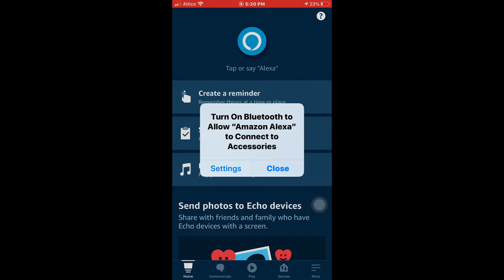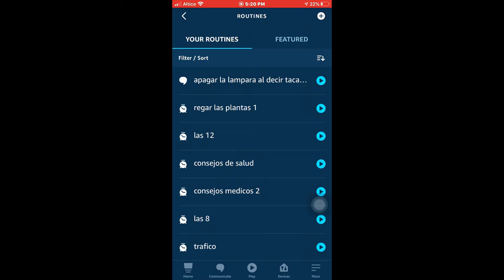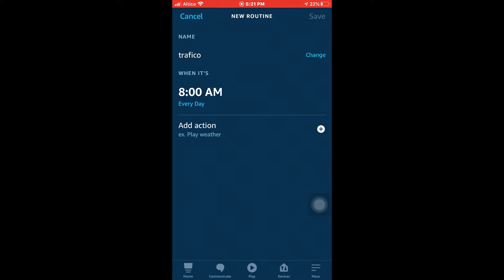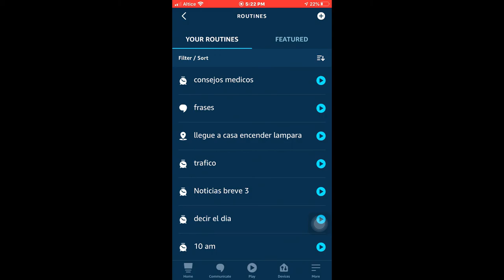Como hacer una Rutina para que el Asistente de Alexa diga el Tráfico a una hora específica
Podemos programar la hora que queramos que diga el tráfico de manera automática sin preguntarle. De esta manera no tendremos que Preguntar el tráfico cada momento.

Música Usada